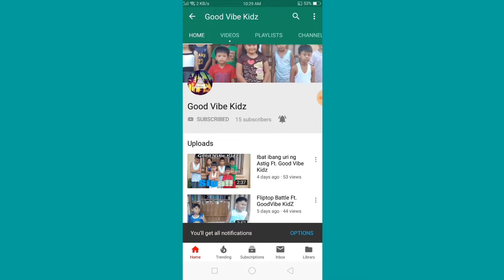Hindi Lahat Ng Super Hero May Powers 2 ShortFilm Ft.Good Vibe Kidz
Special thanks to:
Kamias boyz
3GB Boys Production
And kay boss peter for recording and editing the video
John Gameplay PH